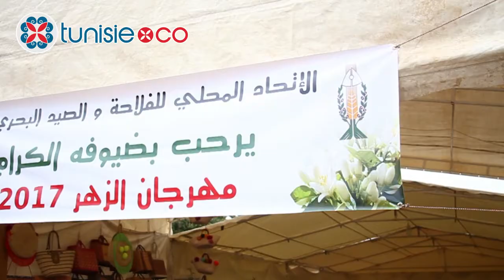Ambiance du Festival d'Eau de Fleurs d'Oranger à Nabeul